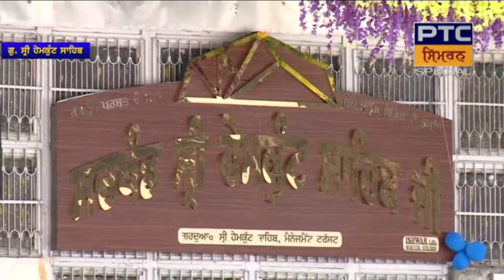Gur Arjun Vitoh Kurban • Kirtan From Sachkhand Shri Hemkunt Sahib •